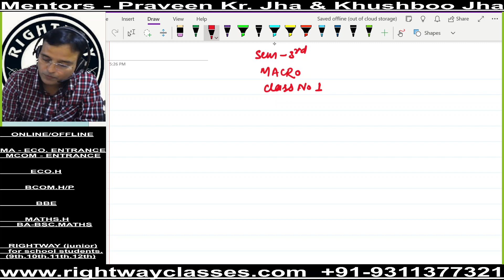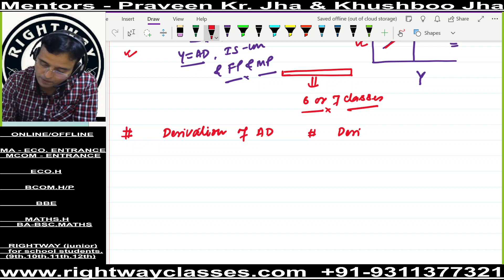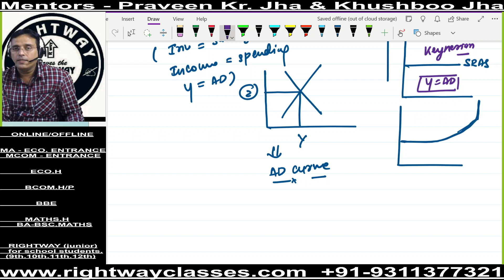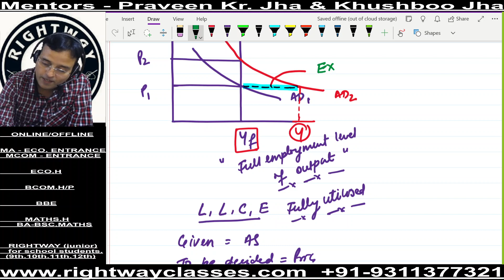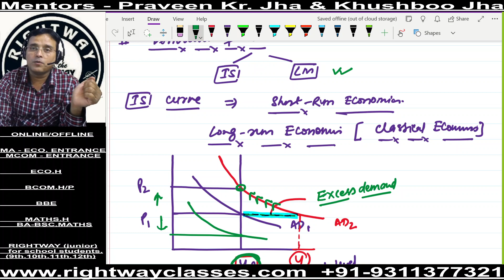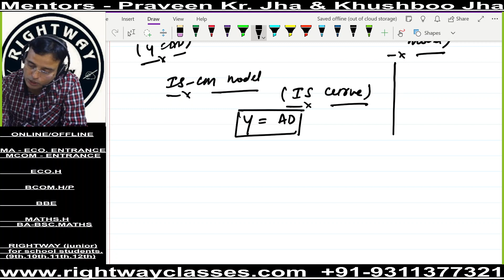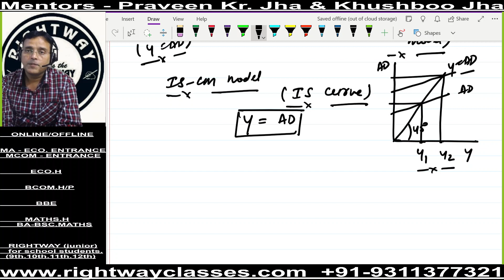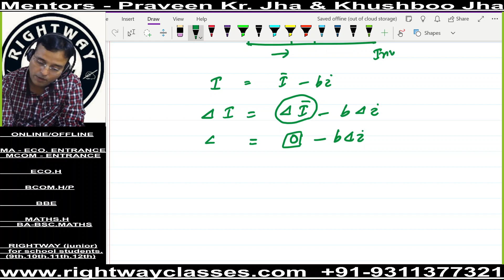ECO H SEM3 MACRO UNIT1 CLASS 1